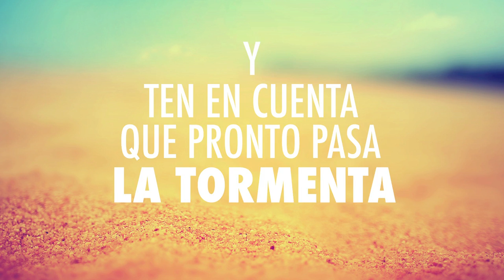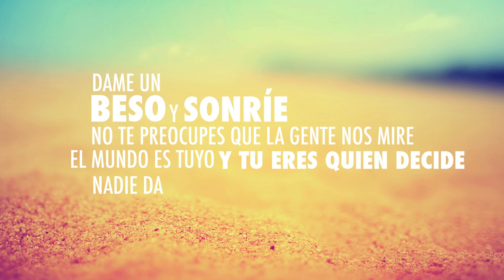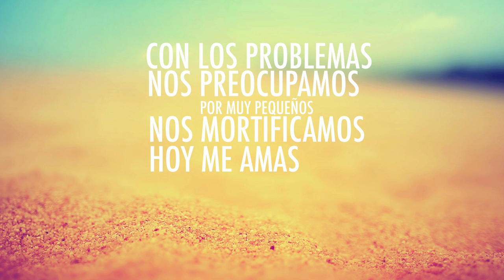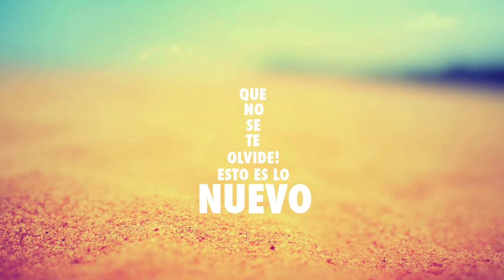VIDEO-LETRA - HOY ES HOY - Pía Páez ft. Budú (Official Lyrics Video)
1er Single del álbum "Mondongo" de Budú.

Letra: Pía Páez y Budú (Pedro Pérez)